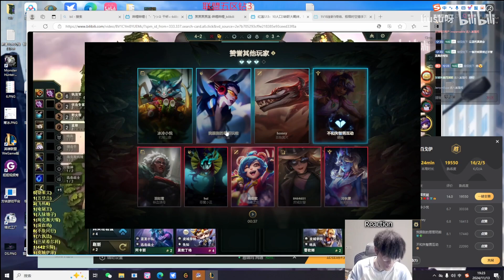Liusu Lucian : WRECKING Super Server HighElo - Engsub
Jungle : @JunglerGap
Midlane : @libracnlol
TOP : @yxycnlol
Support : @suppgap